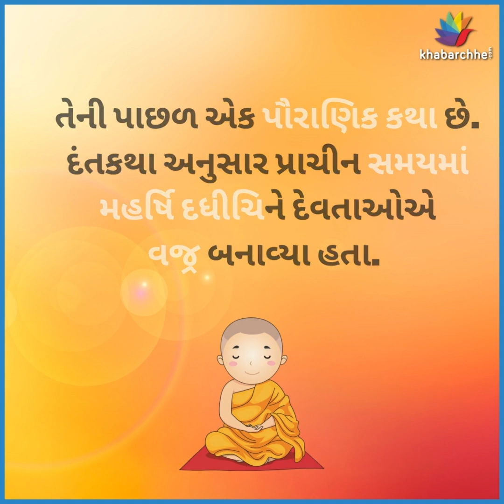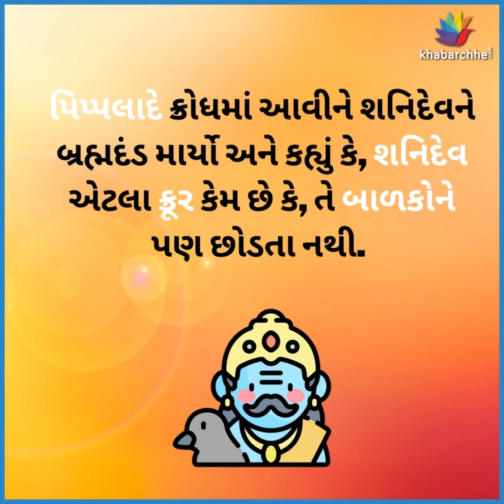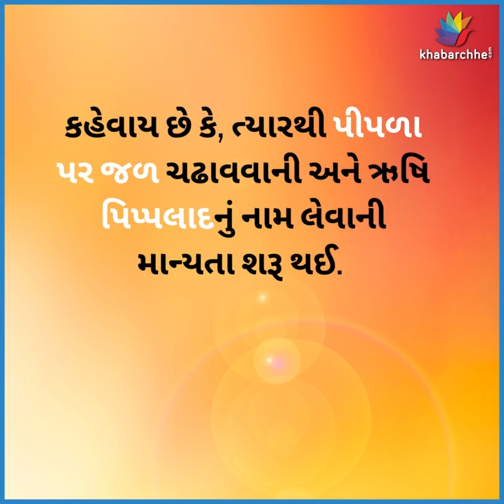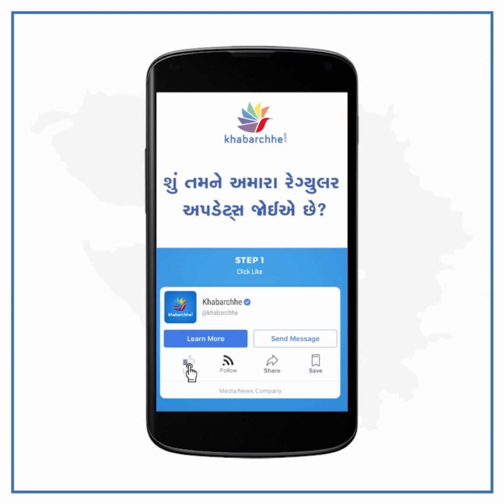શનિદેવ સાડાસાતી અને ઢૈય્યા ક્યારેય બાળકો અને ગરીબો પર કેમ નથી લગાવતા? | Dharm